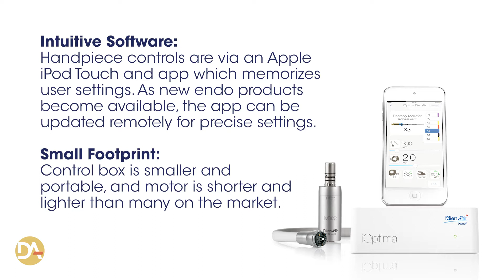2019 Top Award - iOptima